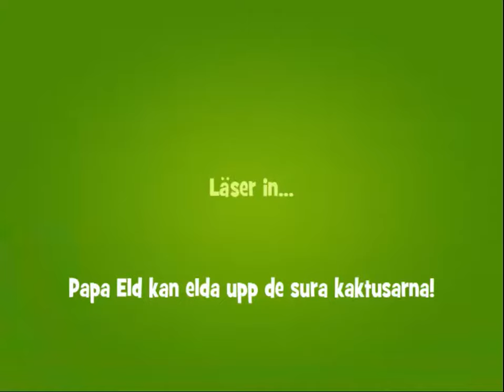Papa Pear Saga Level 889 NEW VERSION No Boosters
Playing Papa Pear Saga.
The game is available on Facebook Gameroom